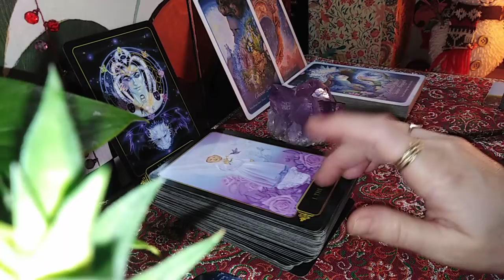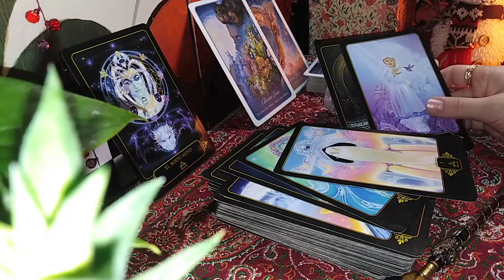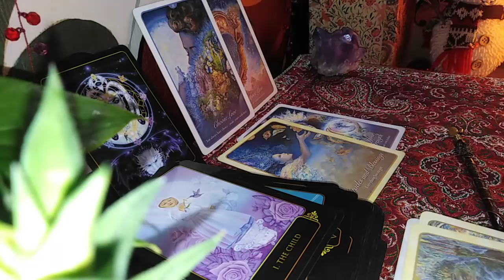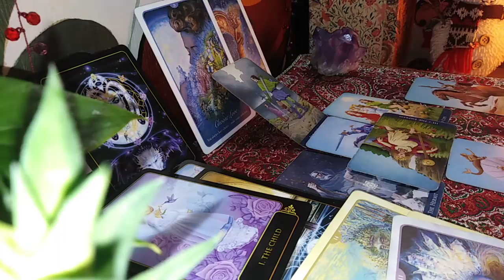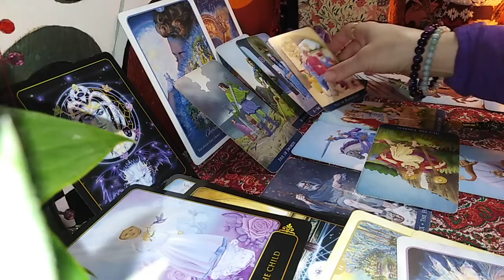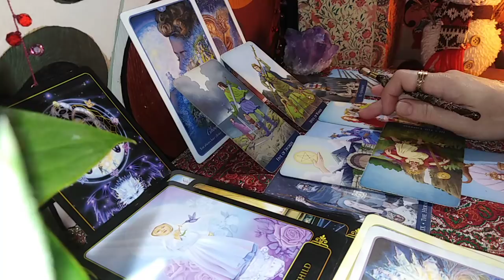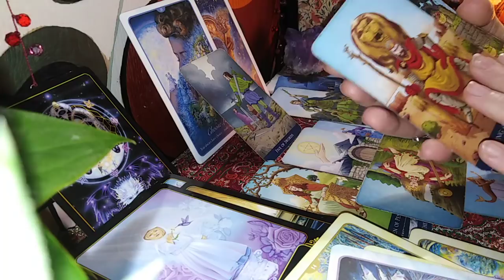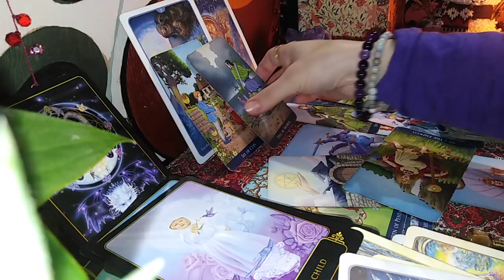FECIOARA - IANUARIE 2021 - Multe Influente, pastrati-va Mintea limpede si Alegeti din/cu dragoste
Etalare pentru zodia Fecioarei: Soare, Luna, Ascendent sau Venus. A se retine ca aceste citiri sunt colective. Va invit sa Selectati informatiile care corespund vietii voastre particulare.